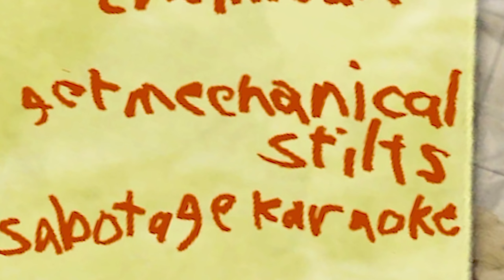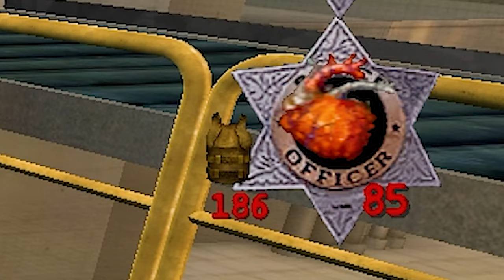THURSDAY - POSTAL² Paradise Lost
Getting closer to finding the greatest dog to ever dog. The search for Champ continues...